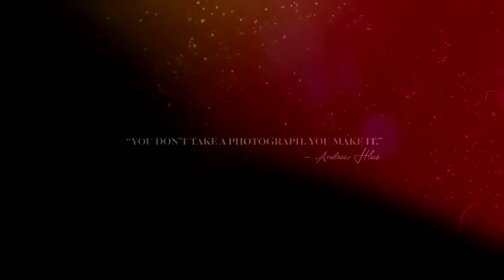Photographer Intro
Photographer Intro include 2 versions;
Logo placeholder;
4 Image or video placeholders;
Controller for changing color of elements;
Framerate 29,97fps
Compatible with – After Effects CS5.5, CS6, CC, CC 2014, 2015, 2017;